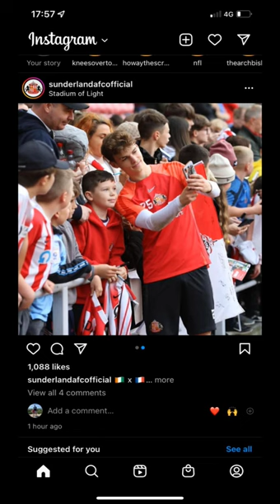players better than ross stewart part 3